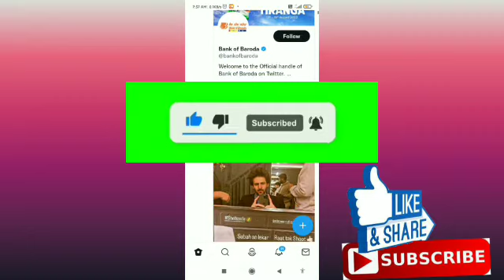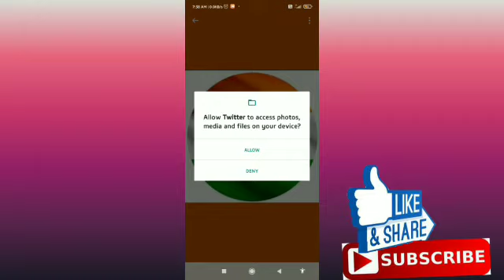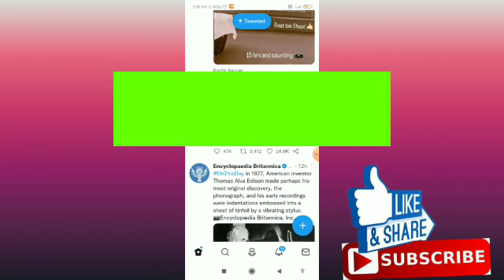How to Save Someone's Twitter Profile Picture Into Your Gallery | Download Twitter Profile Picture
How to Save Someone's Twitter Profile Picture Into Your Gallery | Download Twitter Profile Picture || @Noteartener

00:00 Intro
00:30 Save Anyone's Twitter Profile Picture Into Your Gallery

MOST RECENT TUTORIAL VIDEOS

3 Ways To Know If Someone Have Muted You On Instagram | Know If Someone's Muted You ||@Noteartener:-

How To See/Review Those Facebook "Activity You Are Tagged In" | See Posts,Photos & Comments You've Been Tagged In:-

How To Know If Someone Has Blocked Their Instagram Stories From You | Know If Someone Blocked You From Seeing Their Stories:-

How to Use STREET VIEW In Google Earth On Phone | Get 360° View Of Any Location | @Noteartener:-

How to Fix "Checking Your Browser Before Accessing" Stuck On Your Phone & PC (100% Legit & Working) || @Noteartener

How to Remove Third-Party App Access From Google In Android | Remove Connected Apps & Sites From Google:-